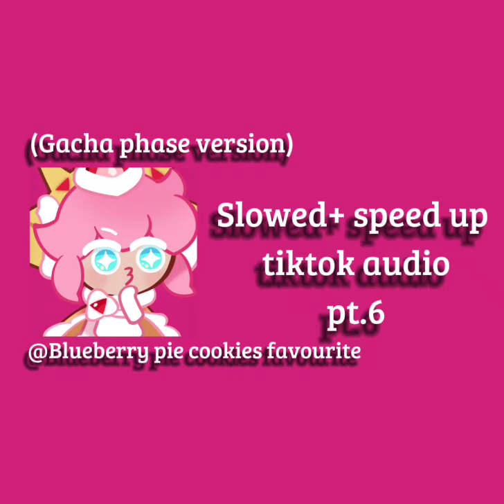slowed + speed up tiktok audio pt.6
like the new update I got??⭐🧟
Thanks if you think it's cool I'm also making more friends from cookierun so if you ever Played that game that's so awesome I would like to be your friend and no worry I will still make more costumes for cookies it's just very hard to make them cus The original colour keep on comming do I will try doing more Of Making [Name] Cookie costumes Don't worry LOVE Y'ALL!
-kift🧟⭐